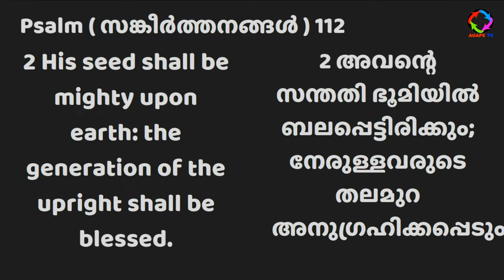Agape Church Malayalam Service | July 3, 2022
Welcome to Agape Church's Malayalam Service!